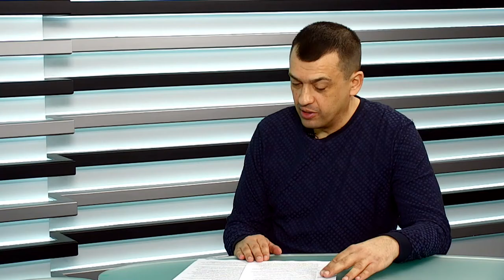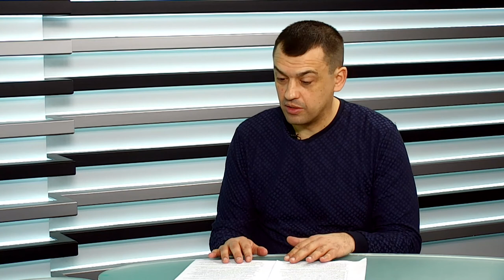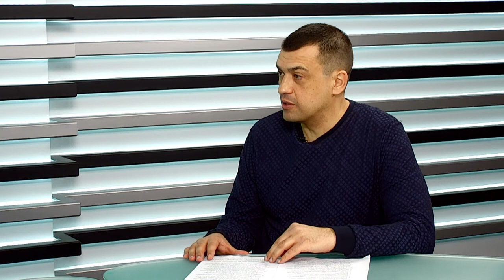Олександр Осипов у програмі "Відкрито про спорт"